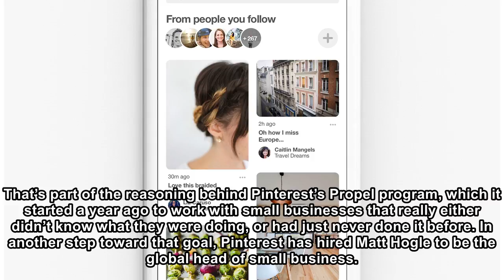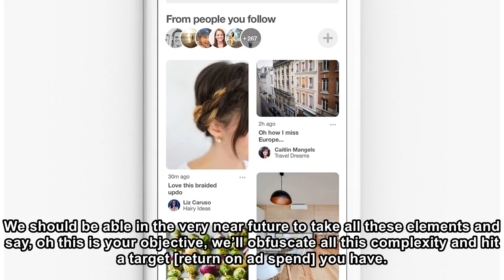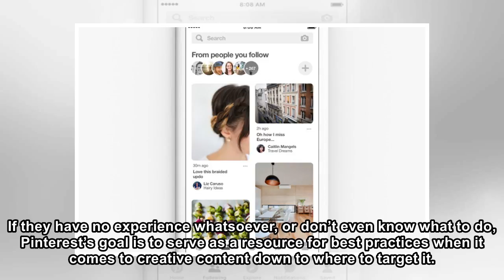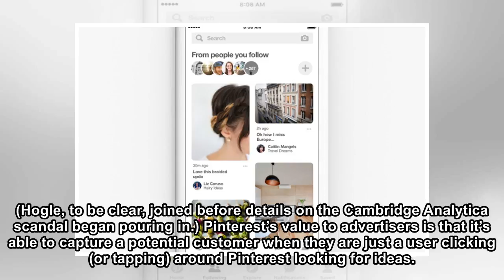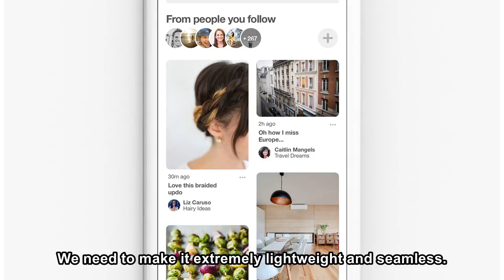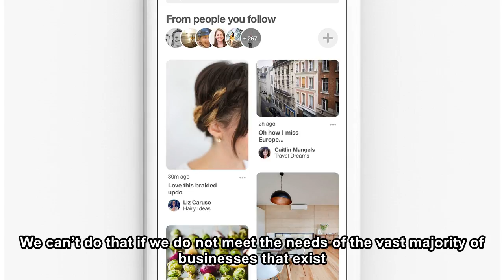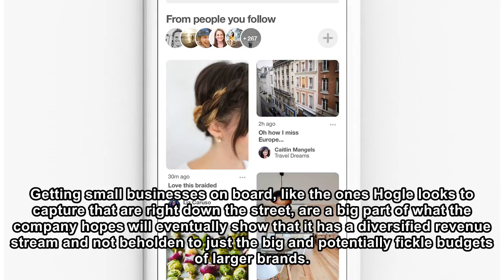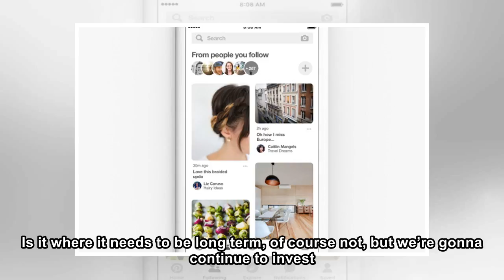Pinterest aims for products from the store down your street as its next big ad business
Pinterest is known for having, and promoting, a lot of business content. It’s actually a majority of the content, and it’s usually from some of the most well-known brands that feed into the kinds of s...